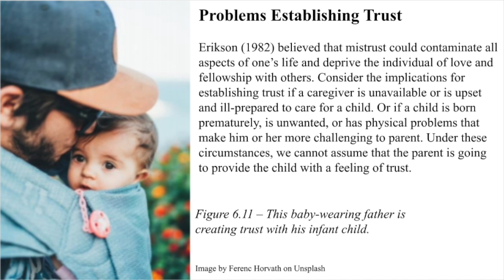Ch. 6 Erikson Trust vs Mistrust